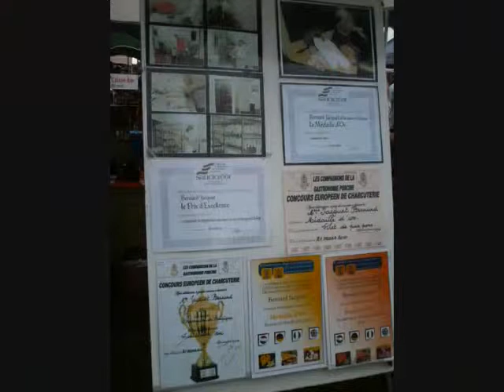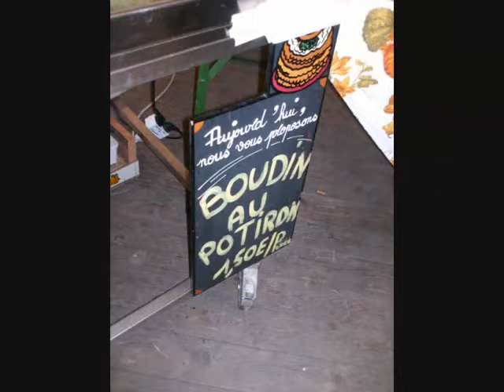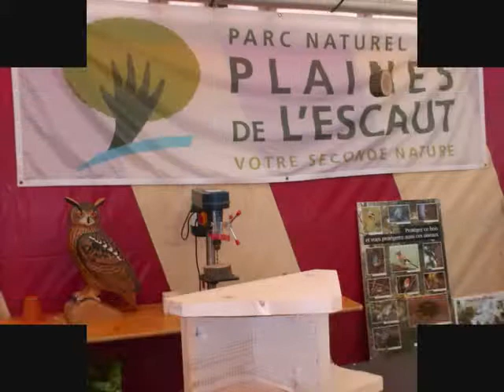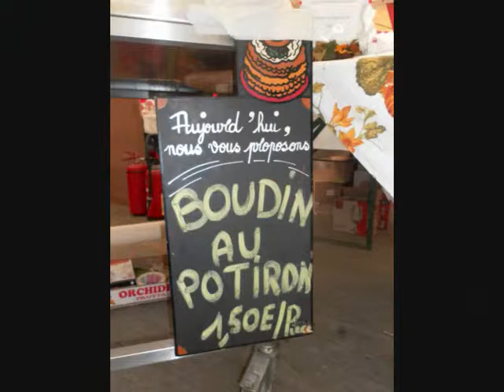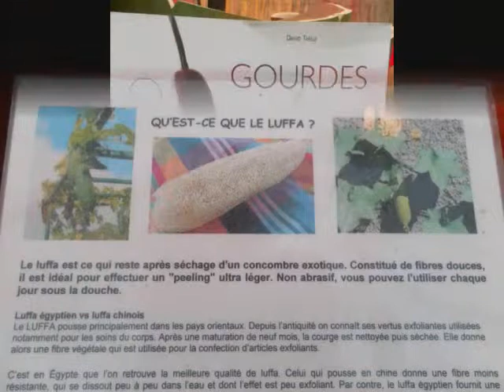1 - Fête des Courges à Antoing le 18.09.2010